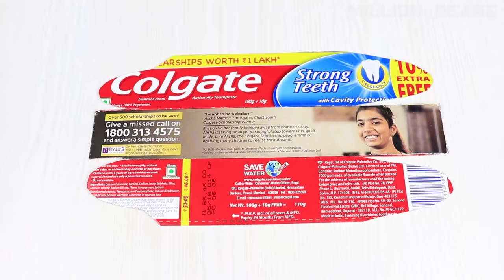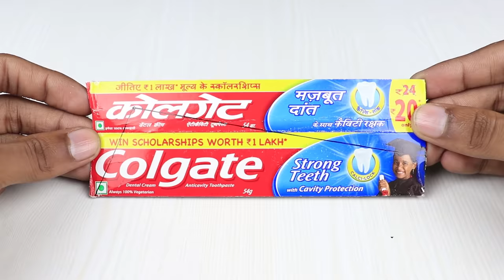How to Make an Airplane from Colgate | Amazing DIY Toys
I will show you how can you make a aeroplane out of a colgate box or any thootpaste box. This Colgate airplane also requires motor and battery. This colgate aeroplane does not fly but kids will like it. I hope you will love this video.